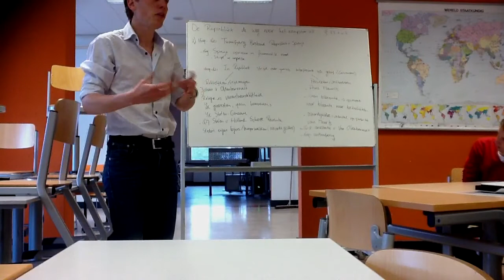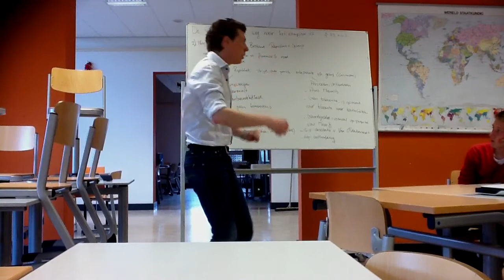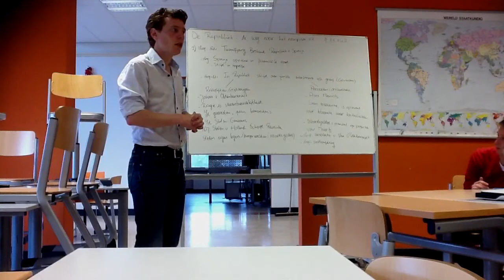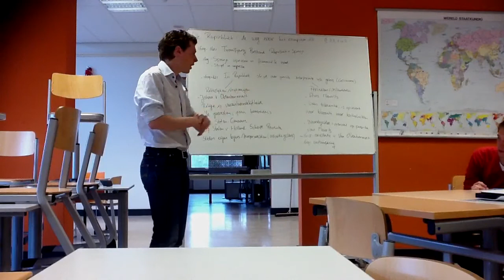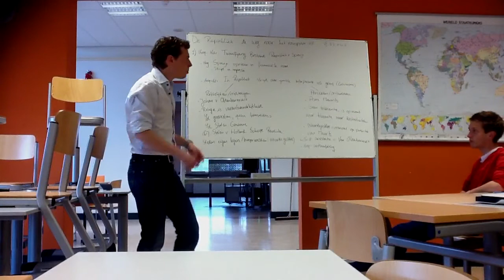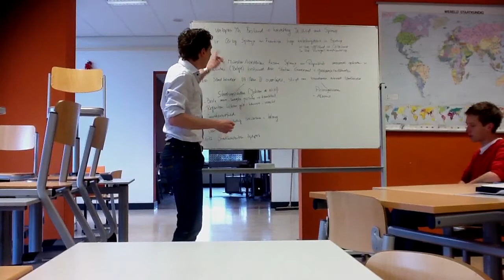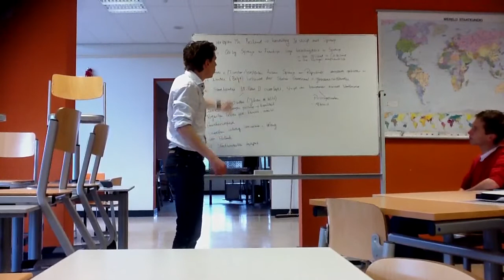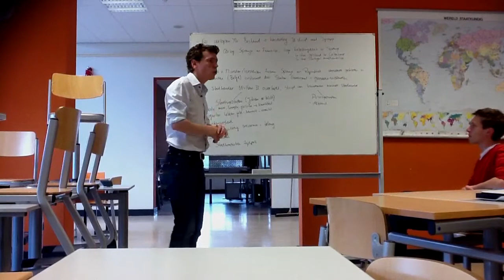Eindexamen havo 5 geschiedenis: de Republiek in een tijd va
Oorzaken van het begin van het einde van de Republiek.